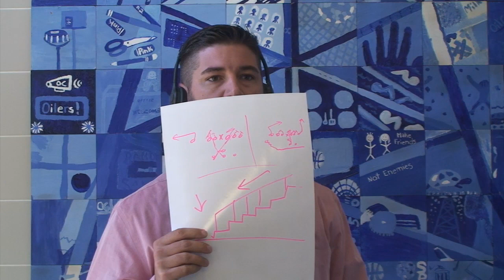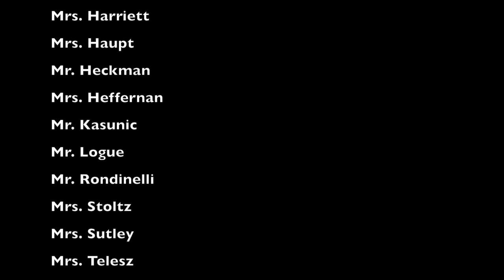The Oilerway #2 YouTube sharing